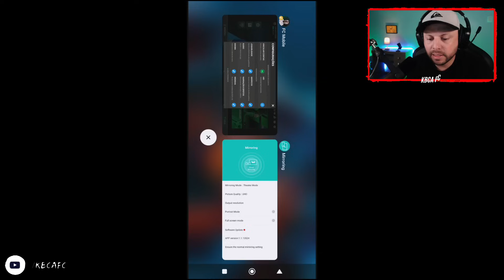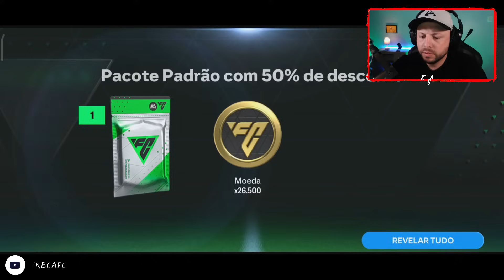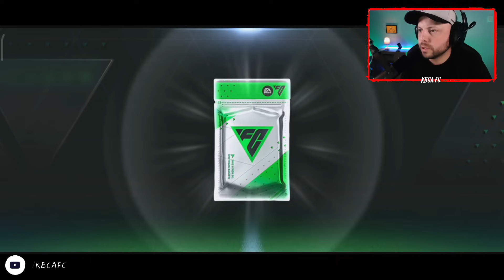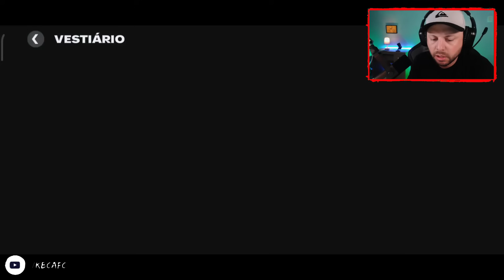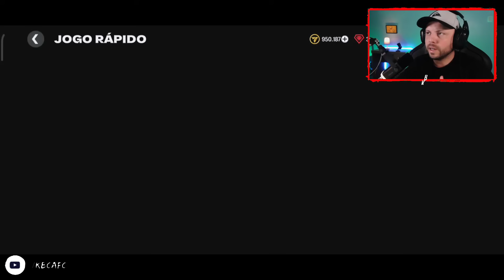Dicas Para Iniciantes Fc Mobile 24 🤑 Não Gaste $0,01•Ep.1 Corrida Do ZERO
Com Muitas Dicas para iniciantes no fc mobile 24, o canal kbca fc traz hoje dicas para upar seu time e montar um time bom e barato no fc mobile 24, corrida do zero 2024.